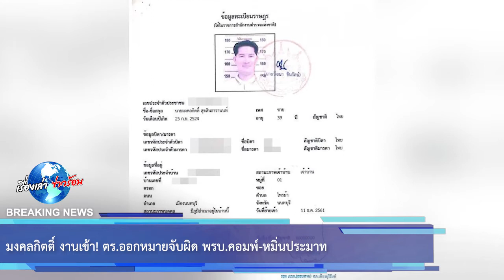มงคลกิตติ์ งานเข้า! ตร.ออกหมายจับผิด พรบ.คอมพ์-หมิ่นประมาท